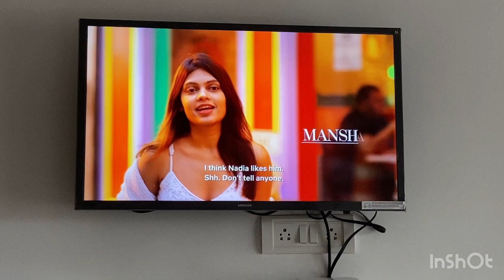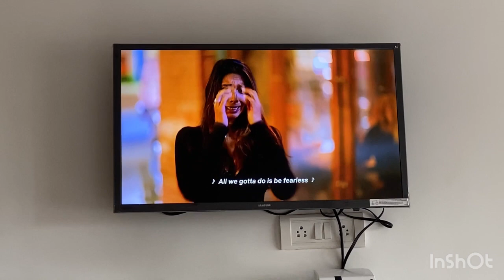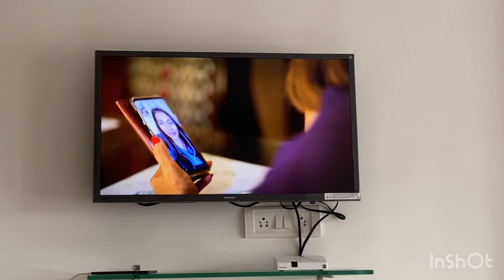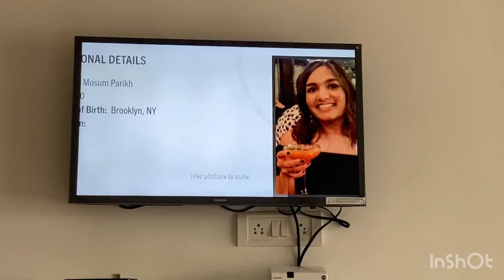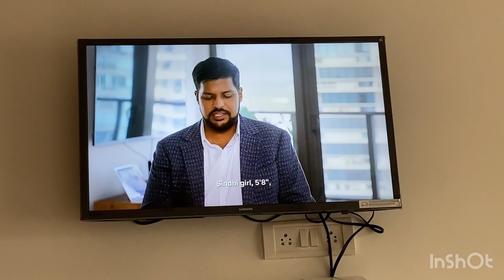Honest thoughts on Nadia, Aparna, Pradhyuman | Indian Matchmaking S2 Review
We first got introduced to Pradyuman, Aparna and Nadia last year on Netflix’s much talked about show 'Indian Matchmaking' Season 1. You can Love them or Hate them but definitely cannot Ignore them and Especially, the most talked about SimaAunty.

You know what I feel sometimes is that, the Sima Aunty process is not just matchmaking, but also therapy to prepare the youth for finding an appropriate match. She is delicately trying to make them self-aware by showing them their hypocrisy/annoying qualities and exposing their shallowness. What do you think?

Check out my Honest review on a few of my favourite Characters on Indian Matchmaking Season 2 by Sima Taparia. Also, Let me know your suggestions on season 2 of Indian Matchmaking in the comments Section.